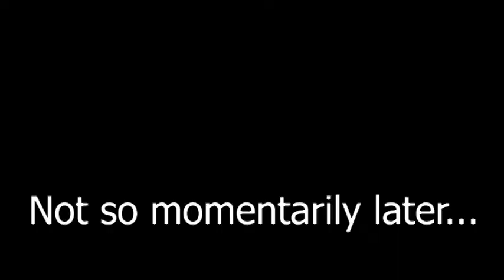Ping Problems and Heartbreak | CoppitCraft SMP part 2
Guys. poor Soul!! He lost all of his diamond stuff and a ton of other valuables! I can't believe it! His poor ping. I really hope you guys enjoyed the videos, and please check out Matt and Soul's channels! Soul really deserves a sub after what happened to him.